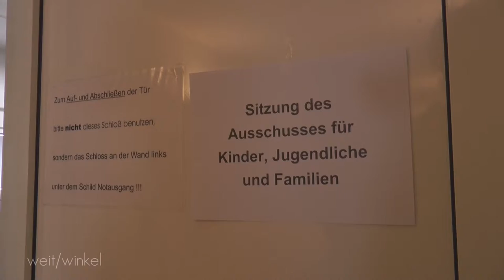Kommunalpolitik [close/up] Katharina, Nachwuchspolitikerin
Ein Beitrag von: Pascal Renka
Mitarbeit: Sarah Böttcher, Luzie Erdmann, Jakob Töbelmann